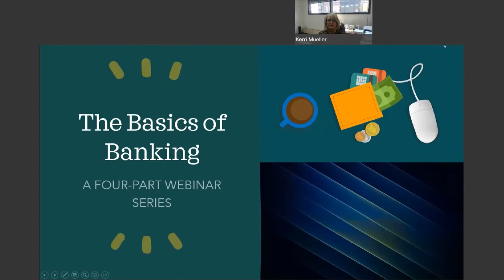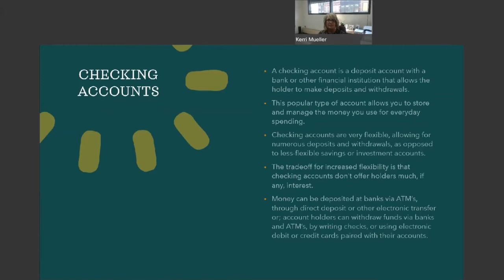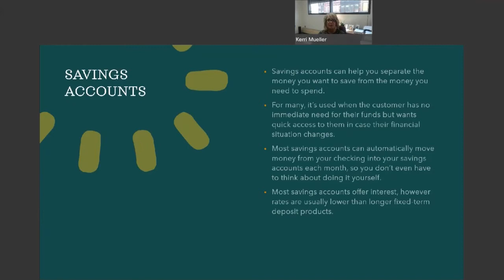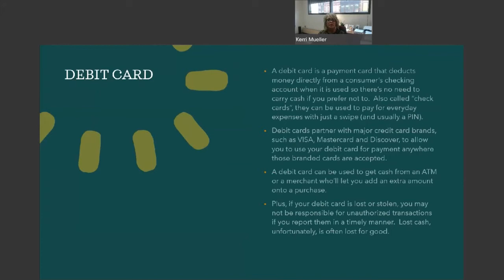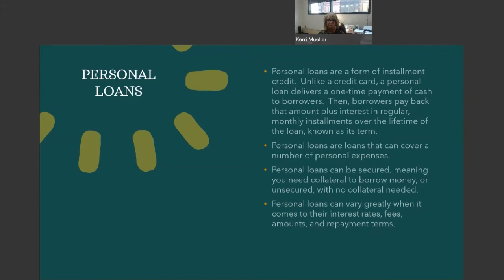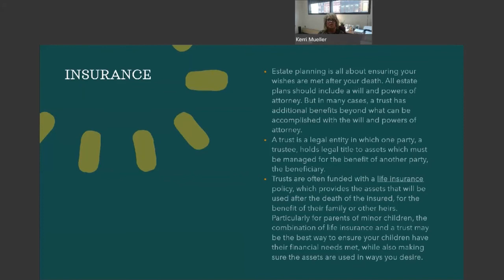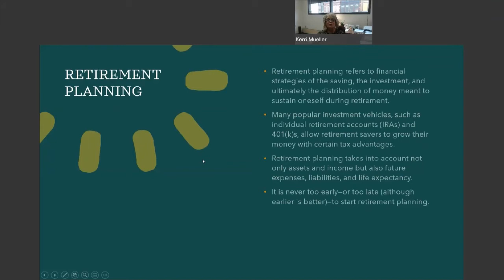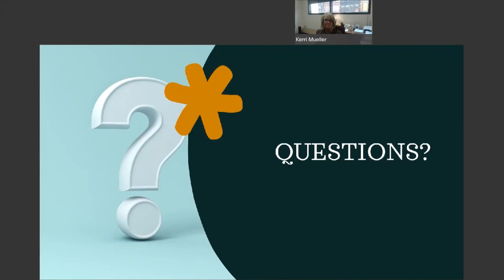Basics of Banking: Intro to Bank Accounts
Part 1 of 4: Introduction to different bank account types and how they are generally used. Covers deposit accounts, such as checking, savings, and CDs, along with information about loans and trust accounts. Presented by Kerri Mueller, SVP of Retail Banking for AmeriServ Financial, Inc.